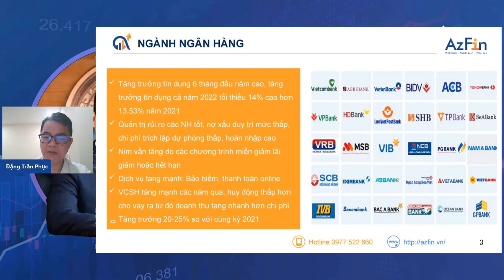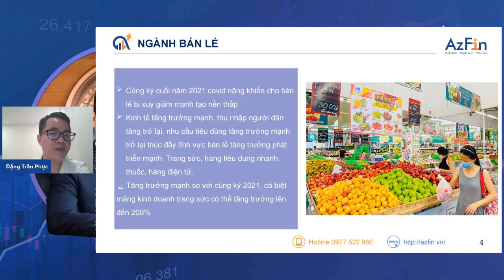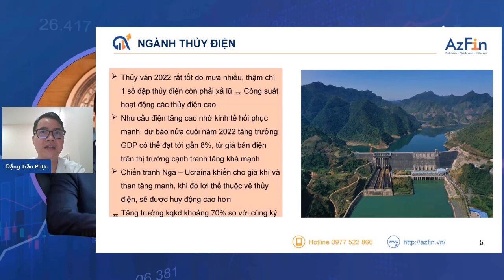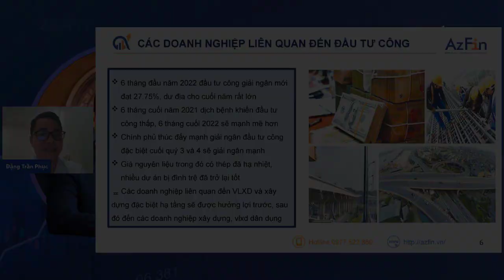TOP 5 NGÀNH TĂNG TRƯỞNG NỬA CUỐI NĂM 2022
⚡ Tìm đọc thêm các quyển sách về đầu tư:
* Phương pháp đầu tư tích sản cổ phiếu, kim chỉ nam cho các nhà đầu tư mới
* Đầu tư tích sản là gì, tích sản tài chính là gì, tất cả sẽ có trong khóa đào tạo đầu tư tích sản này (miễn phí):

⭕ Tìm hiểu và đăng ký tham gia Cộng đồng tích sản cổ phiếu - Tự do tài chính tại đây